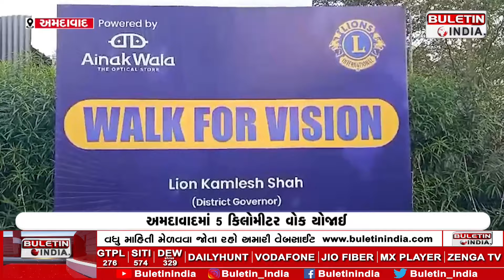GUJARATI NEWS: અમદાવાદમાં 5 કિલોમીટર વોક યોજાઈ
અમદાવાદમાં 5 કિલોમીટર વોક યોજાઈ
એનક્વાલા ઓપ્ટીકલ્સ દ્વારા કરાયું આયોજન
ફિટ ઈન્ડિયાના હેતુસર આયોજન કરાયું
મોટી સંખ્યામાં લોકોએ લીધો ભાગ
એનક્વાલાના અમદાવાદમાં 16 જેટલા ઓપ્ટીકલ્સ સ્ટોર્સ